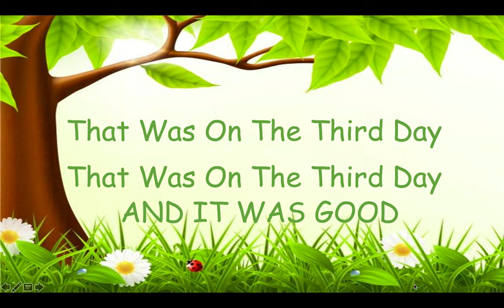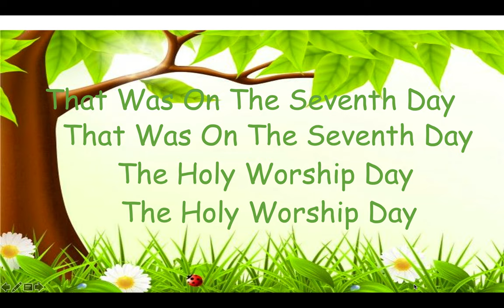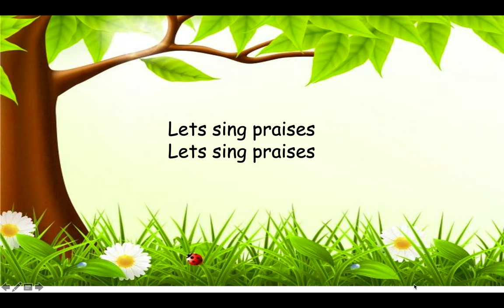CREATION SONG LYRICS